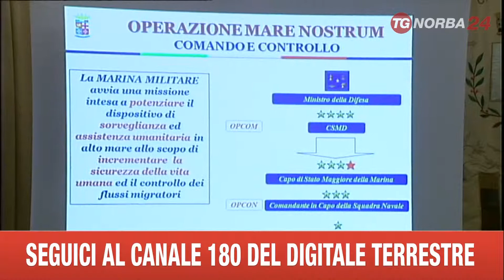BARI MARE NOSTRUM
GLI IMMIGRATI CHE CERCANO DI RAGGIUNGERE LE COSTE EUROPEE CON MEZZI DI FORTUNA SONO SOCCORSI SOPRATTUTTO DA NAVI ITALIANE. E' IL BILANCIO DELL'OPERAZIONE MARE NOSTRUM ILLUSTRATA OGGI A BARI.